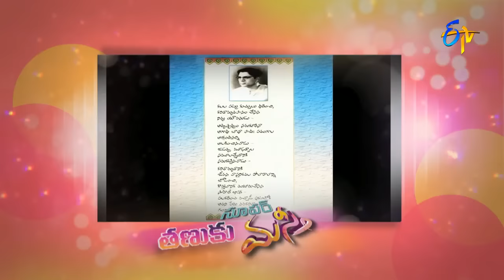Pradeep, Rashmi Intro | Super Masti | Tanuku | 12th March 2017 | ETV Telugu